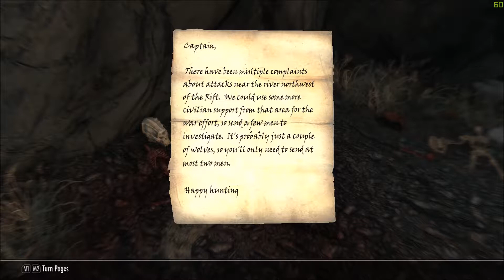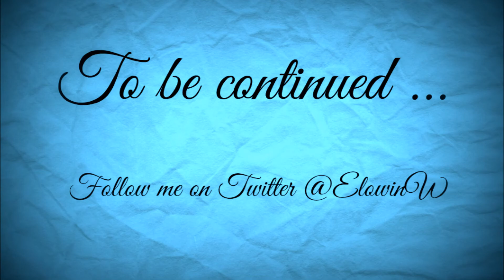TESV Skyrim SE Elanna Kinghart Witchhunter roleplay Episode 9 Travelling to High Hrothgar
Elanna Kinghart takes up the family tradition on adventuring in Tamriel. The family have a long tradition of being Witchhunters making the world safer for man with less rouge wizards, necromancers and daedra worshipers.

Mods from Skyrim SE Nexus